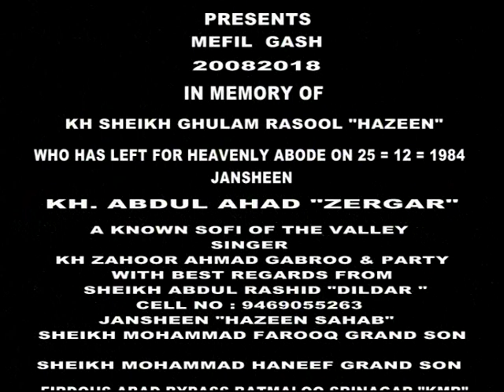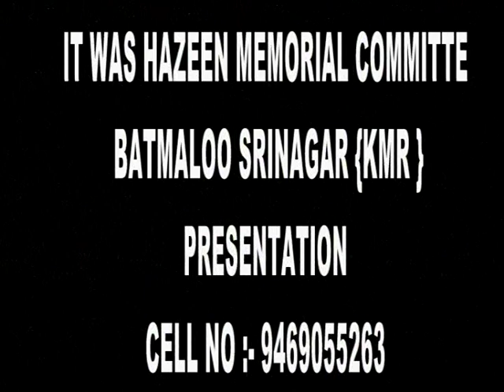HMC 221 Kalaam Hazeen kashmiri Sung by Zahoor Ahmad Gabroo mpg